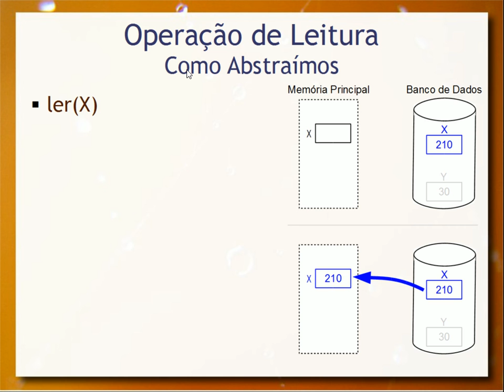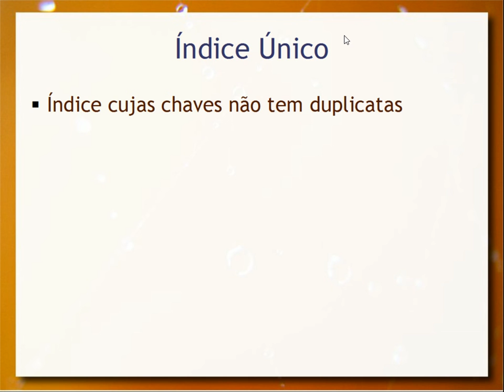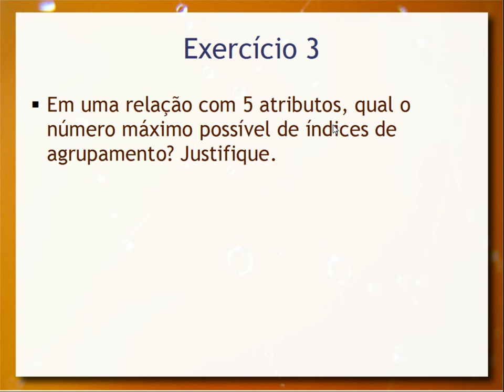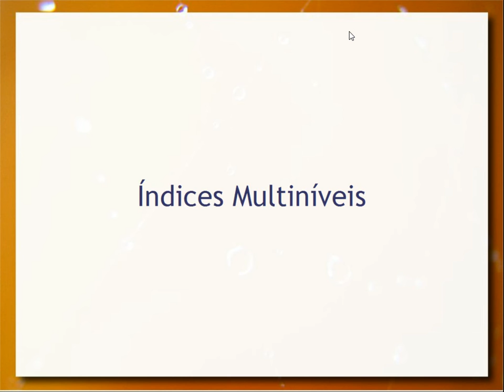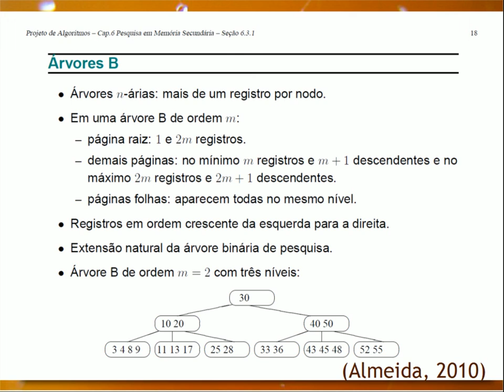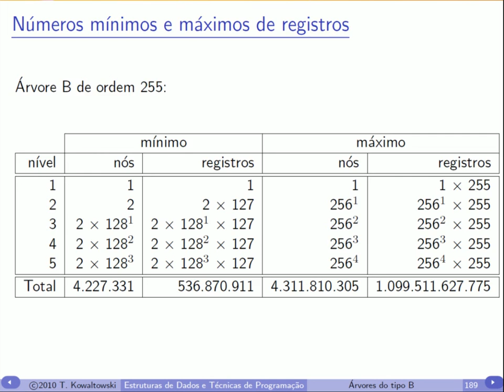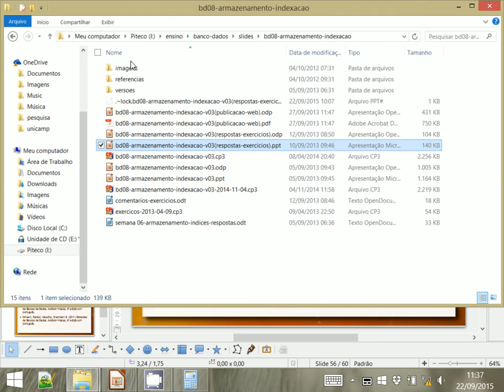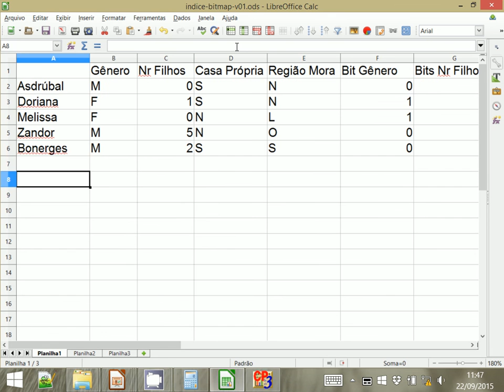Armazenamento e Indexação (parte 2) - Aula 12 - Bancos de Dados 2015.2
Continuação da aula anterior, detalhando tipos de índice, suas estruturas internas e contextos de aplicação. São tratados: Índice de Hash incluindo multiníveis; árvore B+, índice invertido e mapa de bits.